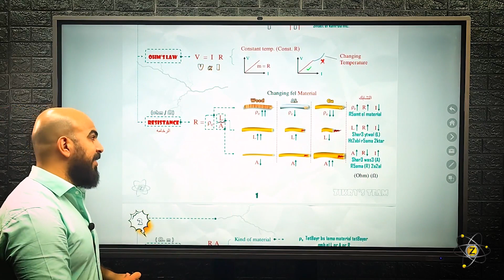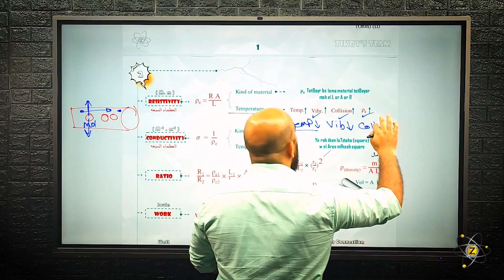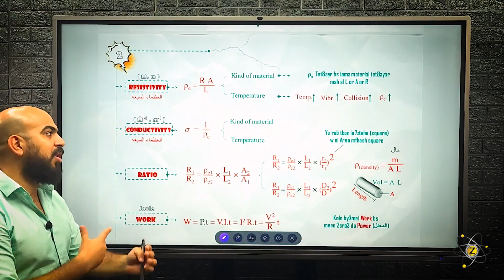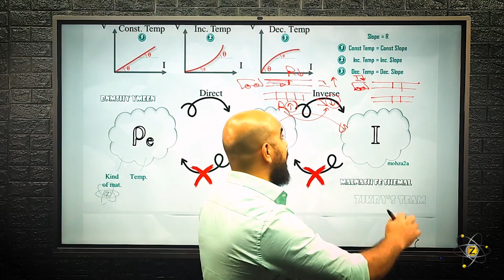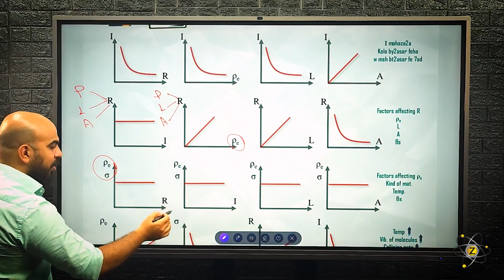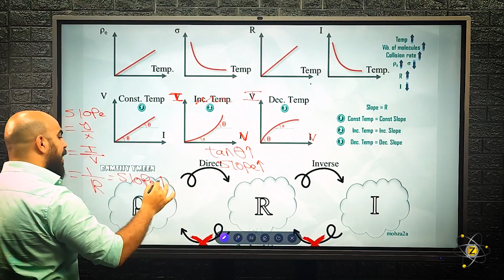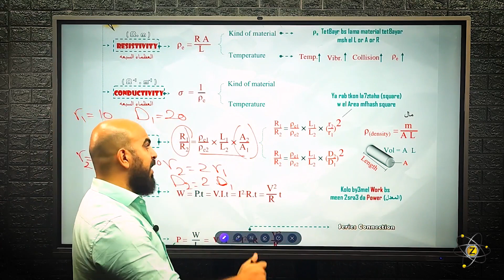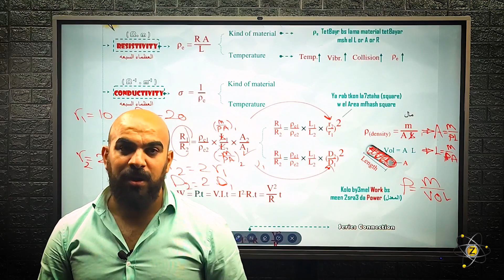3 Sec | خلاصة فيزياء (المنكش) | Session 2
الثالث الثانوي (physics ) مستر عمر زكري
بخصوص الاونلاين ل 3 ثانوي : 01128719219

للاستفسار بخصوص 2 ثانوي سنتر : 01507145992
للاستفسار بخصوص 2 ثانوي اونلاين : 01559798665

للاستفسار بخصوص 1 ثانوي سنتر مع مستر اسلام عاطف : 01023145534
للاستفسار بخصوص 1 ثانوي اونلاين مع مستر اسلام عاطف : 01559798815

متواجدين في مناطق : الهرم و حدائق الاهرام و اكتوبر و الدقي اما الاونلاين في كافة المحافظات